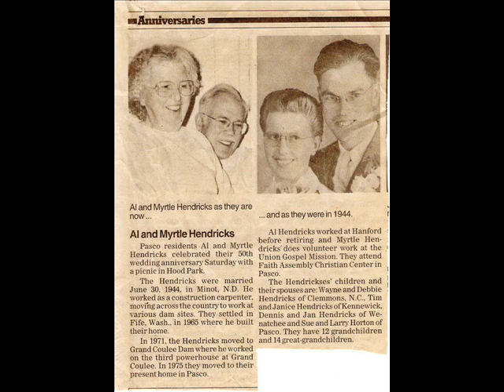Should You Go First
George Younce Sings a song called Should You Go First,I added some photos of my family who I am looking forward to seeing again someday in Heaven.